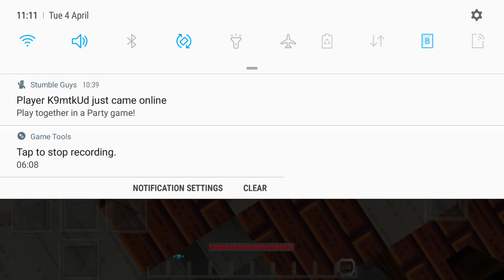Minecraft Grave Danger Part 1- The South Gate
Grave Danger is a free template available on Minecraft. It is a tower defence game where you put traps to stop your enemies, over here zombies. Me and my friend will show you how to beat them with the specific trap placements.